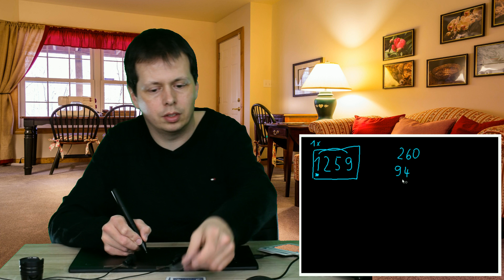ASMR Math Lesson #7